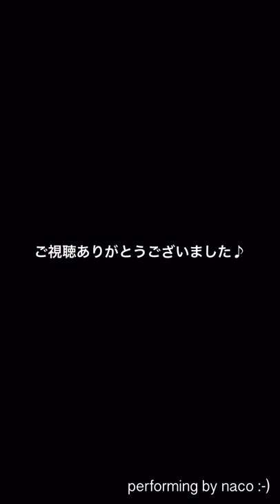人参に穴あけて吹きました〜人参クラリネット〜 carrorinet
クラリネット奏者の妹が、人参クラリネットを作りました。
パフォーマンスの為の初作ですが、なかなか良い出来です♪

My sis made clarinet of carrot!
It is a funny sound :-)